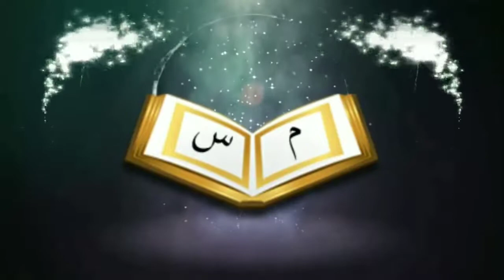নামাজ আদায়ের সময় সুতরা কতটুকু দূরে রাখতে হবেᴴᴰ┇by শায়খ মাহবুবুর রহমান আশরাফ আলী মাদানী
How much time should be kept at the time of praying

👋 yeamul islam 👋